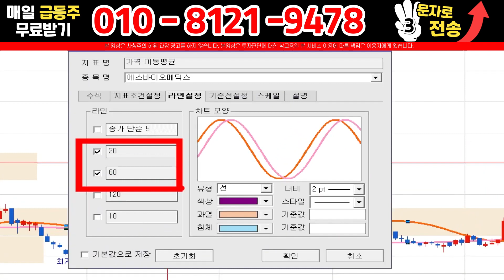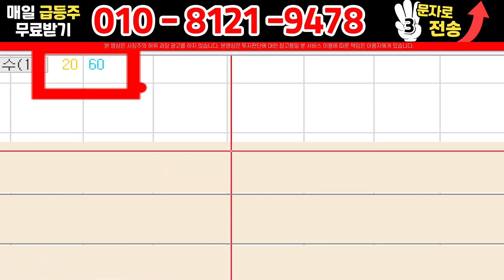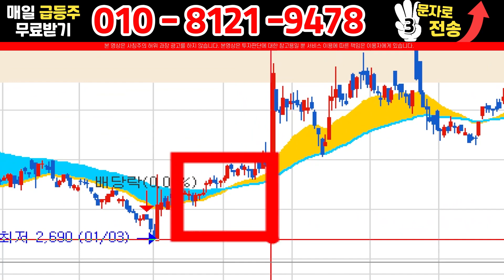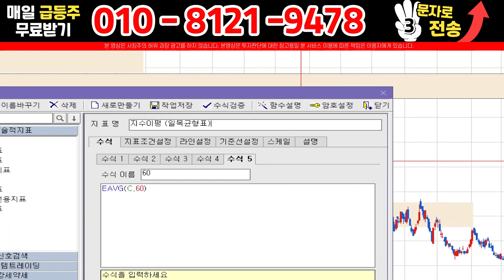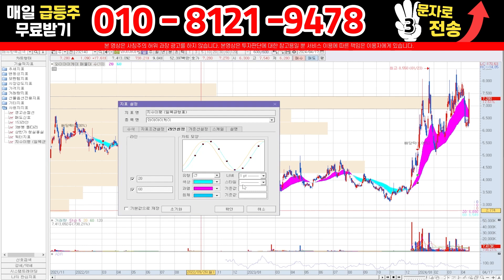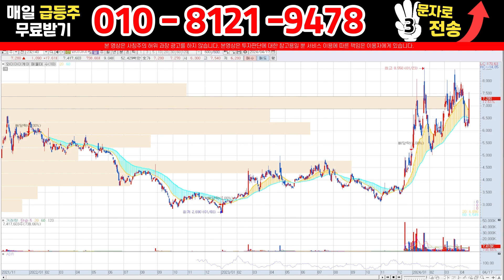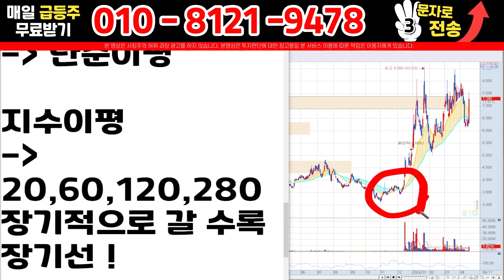주식강의) 세력이 활용한 이평선의 법칙! 급등주 포착 및 안정적인 수익을 위한 이동평균선의 비밀, 주린이분들을 위한 이동평균선 첫걸음, 평생 써먹는 비밀 기법 대공개!